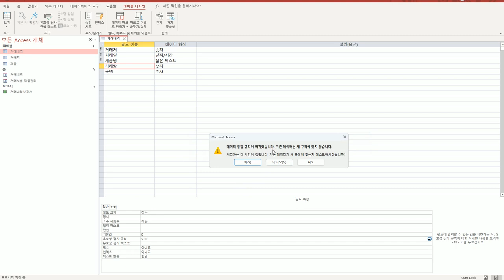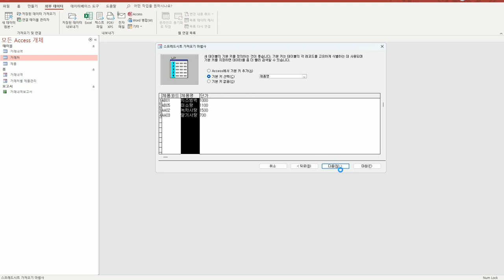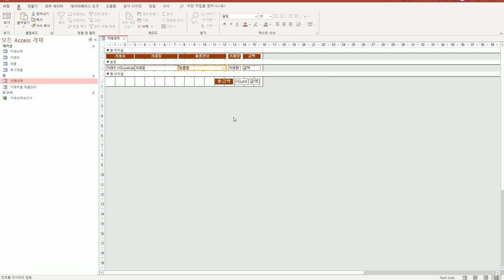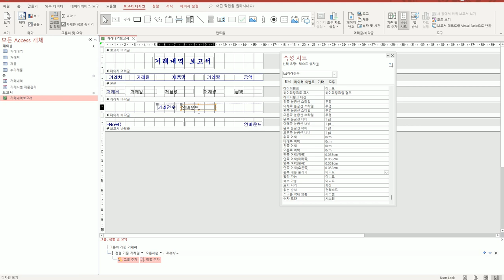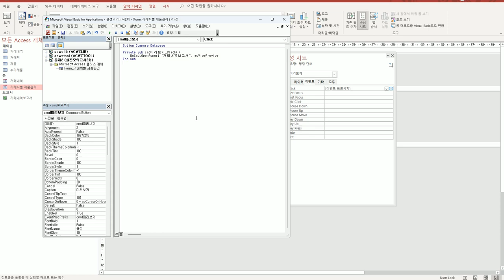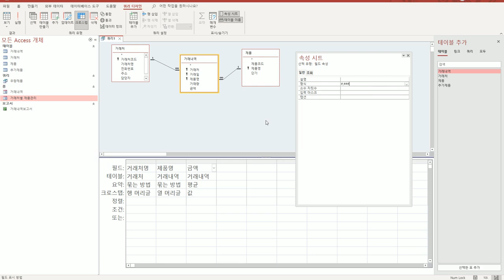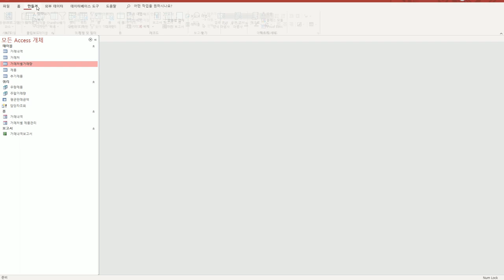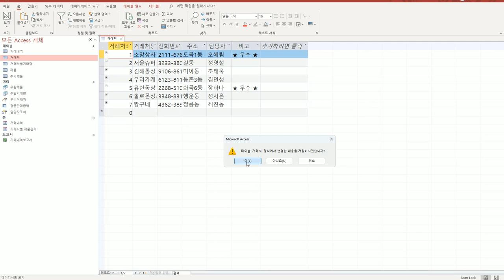[컴활1급실기] 액세스 실전모의고사 2회